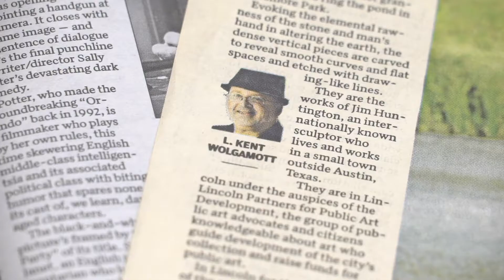Mayor's Arts Awards: Artistic Achievement Literary Arts